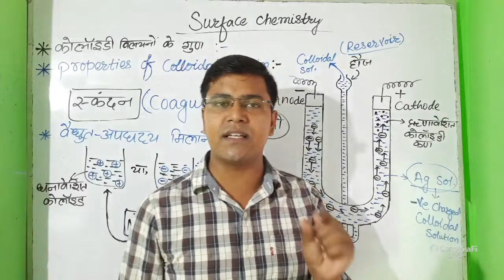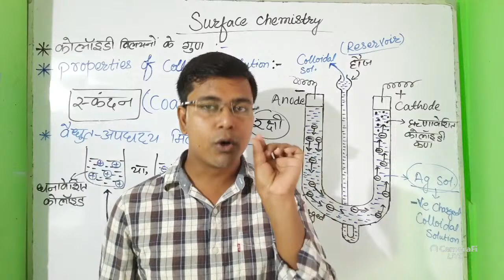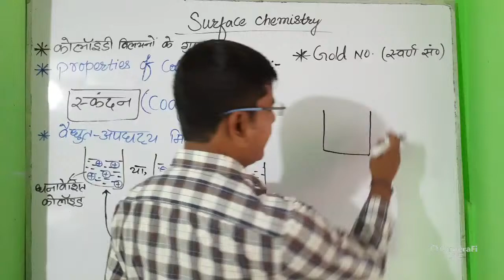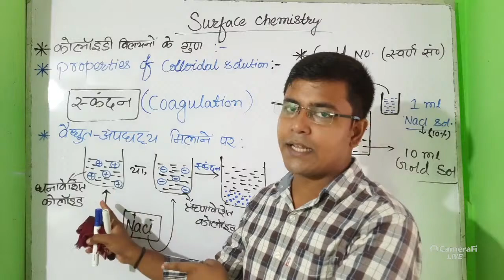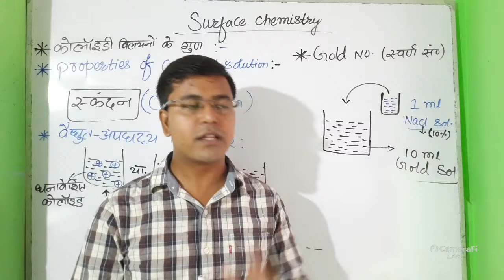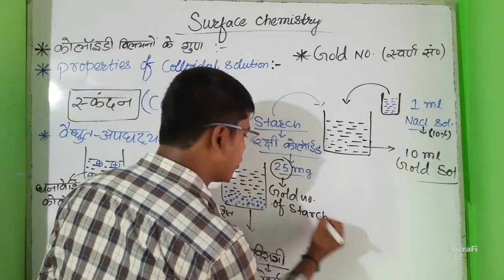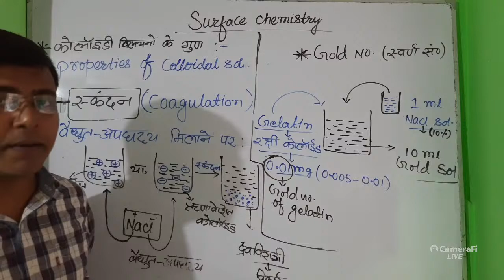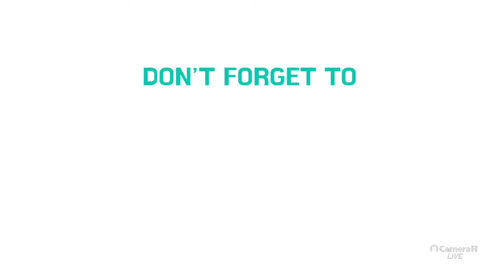gold number || protection of colloid || surface chemistry (Lecture-30)